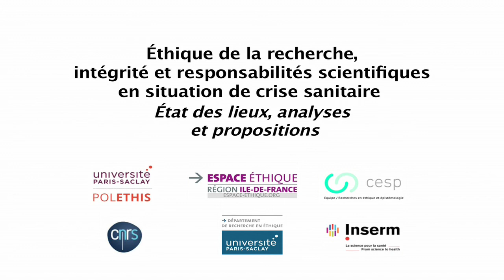Des institutions nationales et européennes sous tension par Didier Truchet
Didier Truchet : professeur émérite de droit, Université Panthéon Assas, président d’honneur de la Société française de droit de la santé.

Captation de la séance "Des institutions nationales et européennes sous tension" du cycle Éthique de la recherche, intégrité et responsabilités scientifiques en situation de crise sanitaire organisé par Polethis et l'Espace éthique/IDF organisée en ligne le 3 février 2021.

Coordination : Frédérique Coulée, professeure de droit public, Université Paris-Saclay.
Avec la participation de :

    Valérie Michel, professeur de droit, Aix-Marseille Université
    Virginie Pirard : responsable de la cellule éthique, Institut Pasteur, membre du Comité consultatif de bioéthique de Belgique

La crise sanitaire de Covid-19 a mis sur le devant de la scène une expertise scientifique spécialement sollicitée par le pouvoir politique. Les institutions qui assument traditionnellement la mission d’évaluation éthique de la recherche (comités de protection des personnes/CPP, comités d’évaluation des registres/CER, Institutional Review Boards/IRB), les académies, les sociétés savantes, les personnalités scientifiques se sont également positionnées. La diversité, voire les contradictions, ont pu ressortir de cette pluralité institutionnelle. La réaction européenne commune face à la pandémie de Covid-19 prétend, quant à elle, faire converger les Etats vers une approche fondée sur la solidarité. Son rôle pourrait être central dans la construction d’une Europe de la santé respectueuse des personnes.